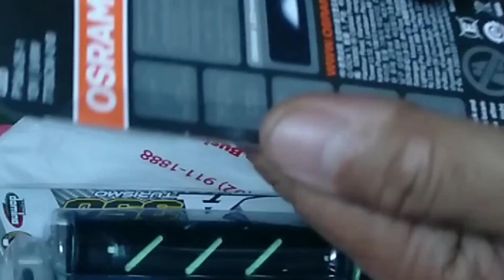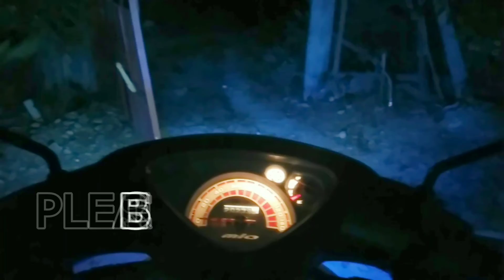OSRAM T19 LED HEADLIGHT FOR MIO SPORTY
DIY QUICK INSTALLATION OF OSRAM T19 LED PLUG AND PLAY